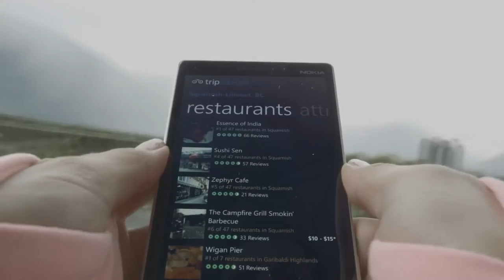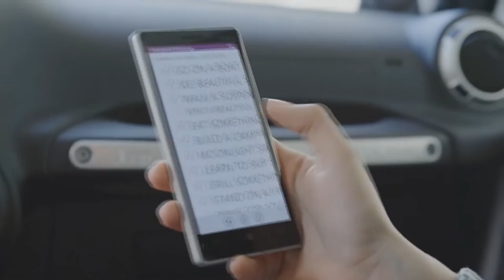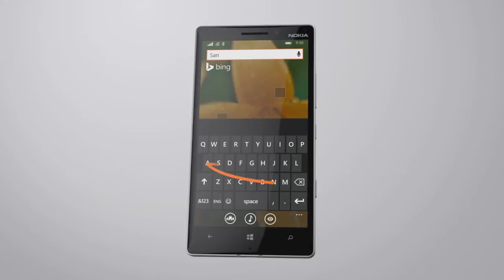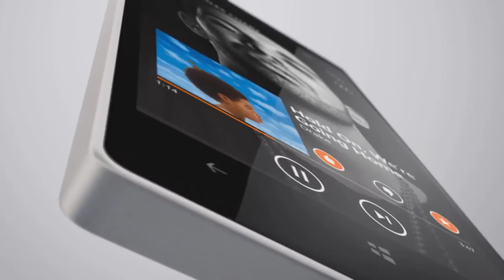Ruupuu - Friend For Life[LUMIA 930 Commercial Song]